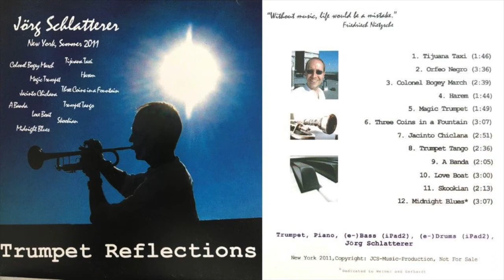05 Magic Trumpet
Written by Bert Kaempfert
Performed by J. Schlatterer